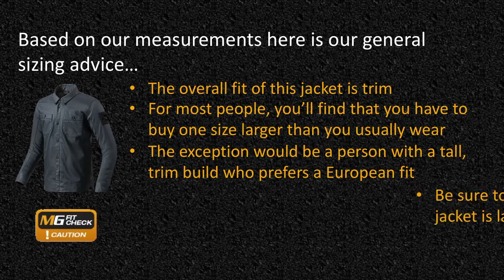Rev'It! Tracer Overshirt Sizing and Fit Guide